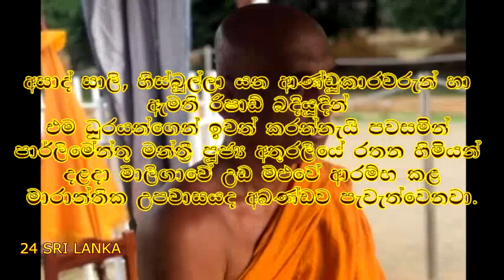හිස්බුල්ලා ඉල්ලා අස්වෙයි. Hisbullah has resigned.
නැගෙනහිර පළාත් ආන්ඩුකාර ඒ.එල්.ඒ.එම්. හිස්බුල්ලා සිය තනතුරෙන් ඉල්ලා අස්වීමේ ලිපිය ජනපතිවරයා වෙත භාරදී ඇති බව වාර්තා වනවා. A.L.A.M. Hisbullah has handed over the resignation from the post of the Governor of the eastern province, to the president.